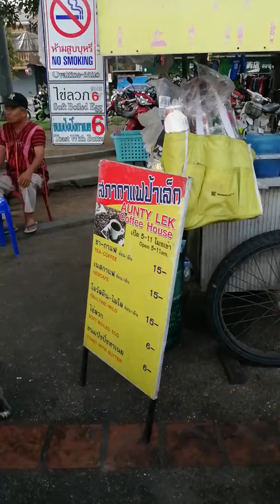Chiang​ Mai​ in the​ Morning / what thay have for bf